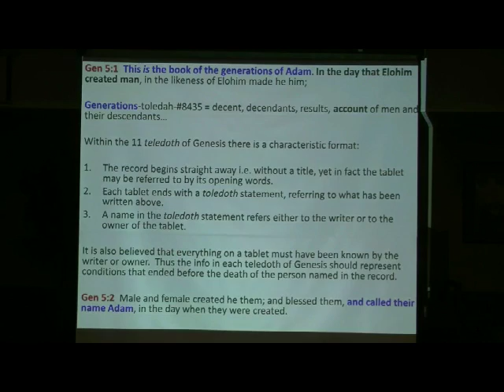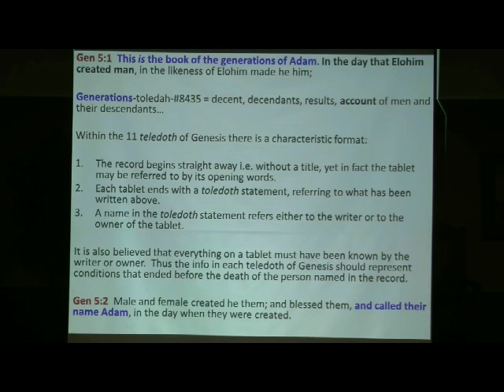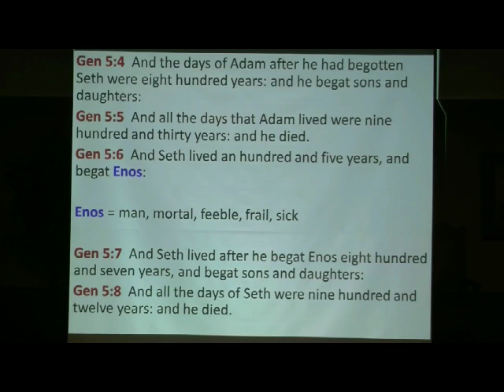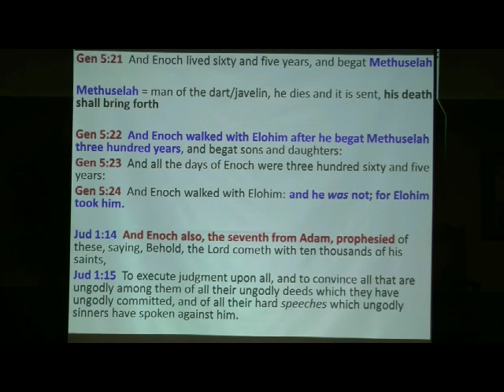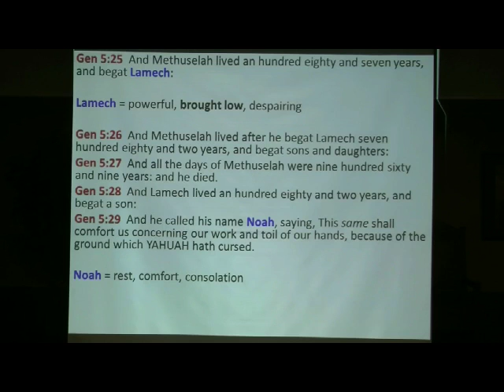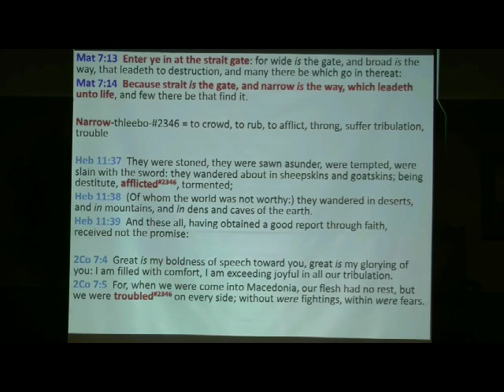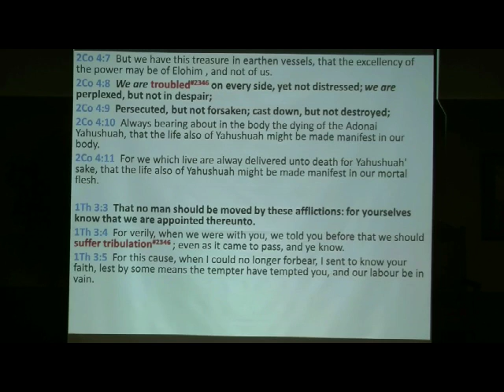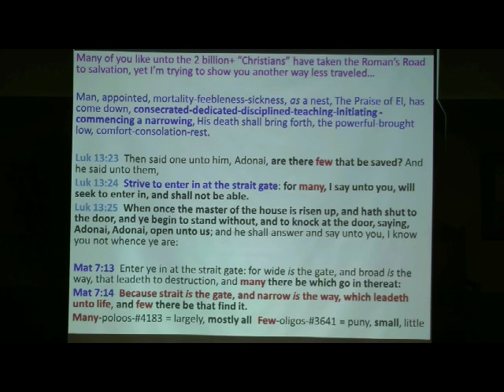Genesis 5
The generations of Adam alluding to the strait gate and narrow way which leads to life.